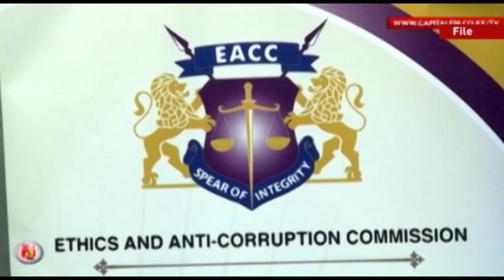Capital TV News in 2min [Sang to challenge ICC move]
-Journalist Joshua arap Sang's lawyer Katwa Kigen says he will be challenging the latest move by ICC prosecutor Fatou Bensouda to introduce alternative charges to Sang's case.

-Tension remain high in Kitengela town following last night's killing of person, in what is linked to yesterday's market closure.

-The Ethics and Anti Corruption Commission says it is working round the clock to finalize pending cases involving high profile individuals in the country.